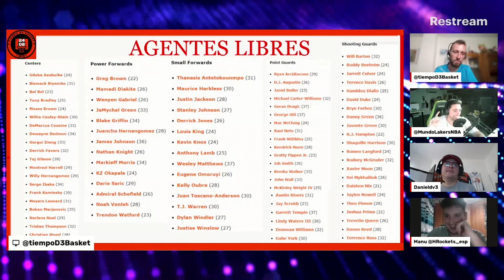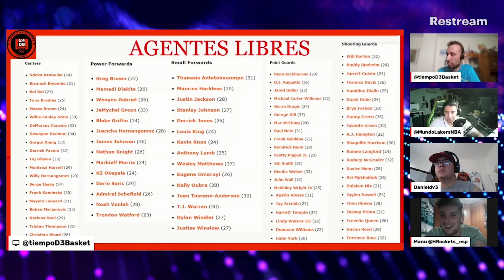❤️ KENDALL JENNER + KARDASHIAN. CRÓNICA ROSA NBA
Hablamos durante unos minutos de los amorios de los jugadores NBA... En este caso de Kendall Jenner, la cual se le relacionada hasta con siete jugadores NBA...

D'Angello Russell, Chandler Parsons, Jordan Clarksson, Blake Griffin, Ben Simmons, Kyle Kuzma y Devin Booker.

Así como el resto de hermanas KARDASHIAN,

Kris Humphries, Rashad McCants, Lamar Odom, James Harden, Tristan Thompson...